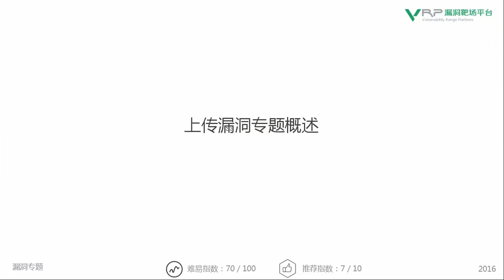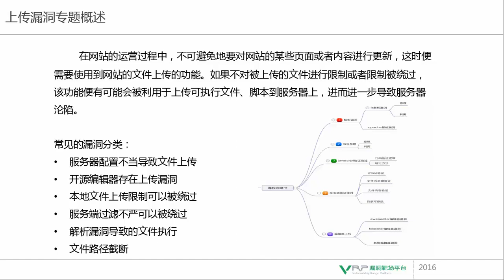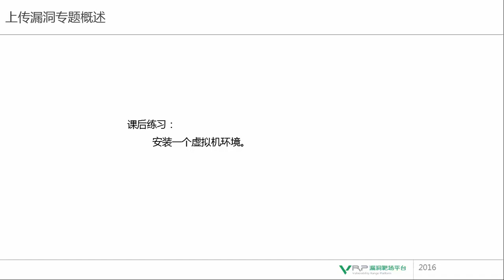网络安全 上传漏洞专题1 上传漏洞专题概述